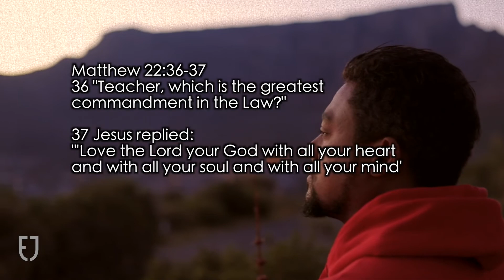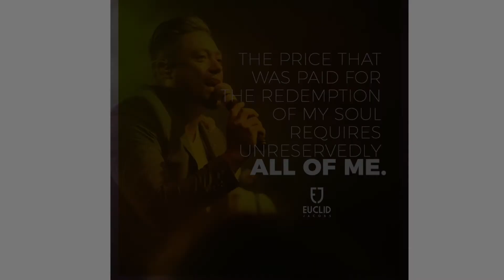Euclid Jacobs Vlog#5 - All Of Me (HD)